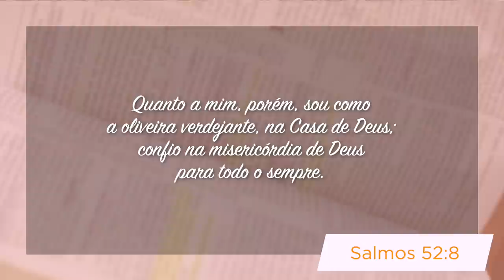Minutos de Esperança I Confiando na Misericórdia de Deus